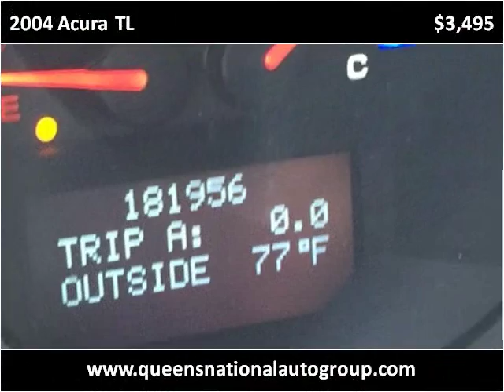2004 Acura TL Used Cars Woodside NY